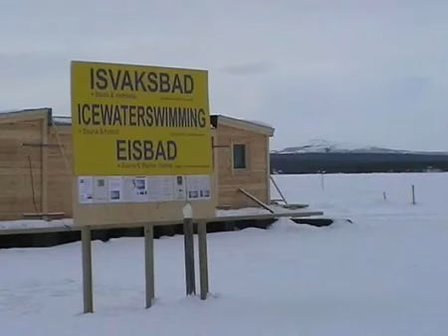"Frozen Flowers"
- still winter in Arctic  ha ha  ;)